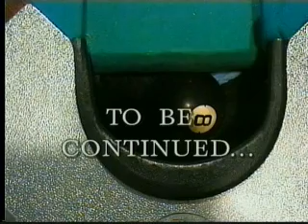Septic Tank Waste and Disposal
Learn whats happening to our safe drinking water. Working men like you and I. So why spray the septic sewage in the trees.